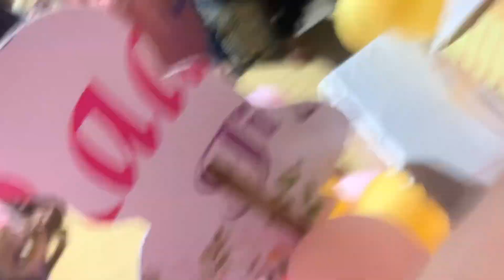AIZA KA BIRTHDAY 🎂